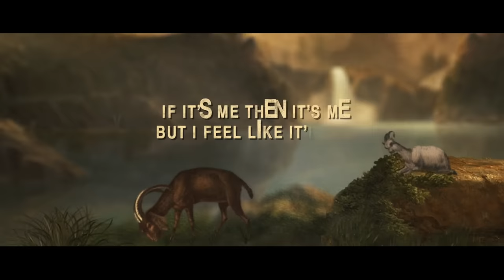Lil Baby - Stop Playin (Lyric Video) ft. Jeremih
Music video by Lil Baby performing Stop Playin (Lyric Video).